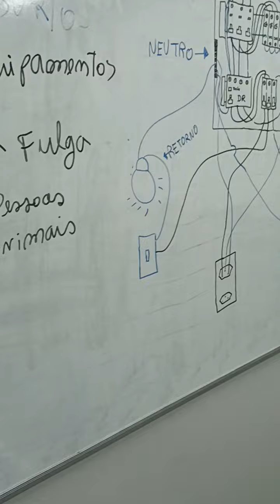ELETRICISTA SISTEMA FOTOVOLTAICO, COMO INSTALAR UM QUADRO ELÉTRICO?